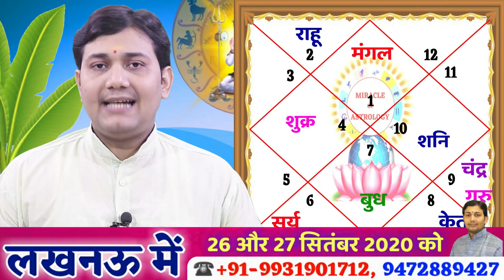24 September |Aaj Ka Rashifal | राशिफल | रेवती नक्षत्र | साधू स्वभाव के होते है इस नक्षत्र के लोग